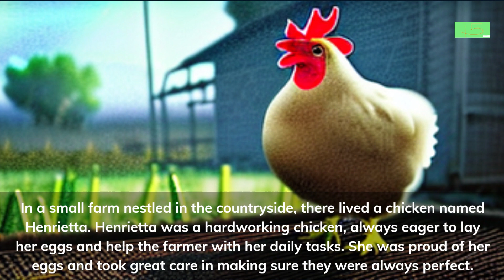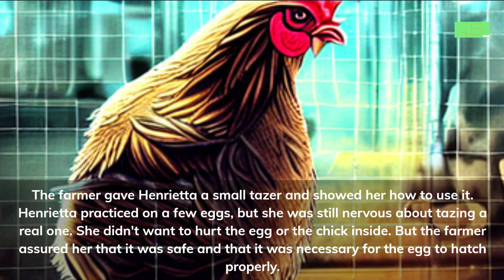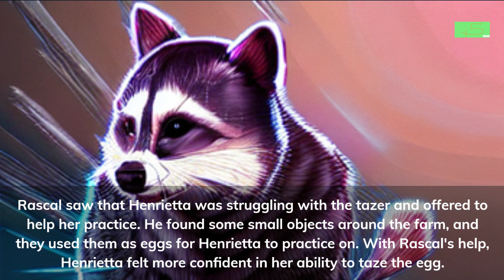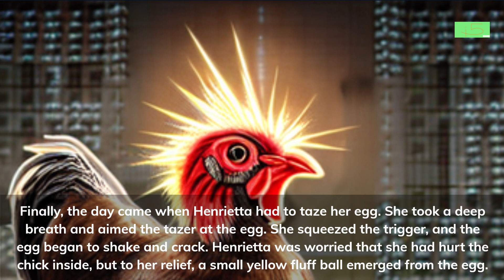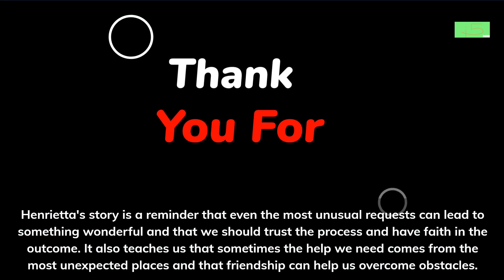ss22 chicken, taze an egg!